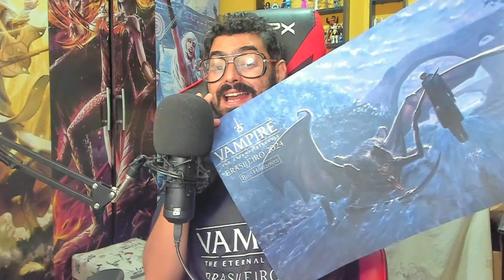Meta Game VTES Brasileiro | Vampire The Eternal Struggle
No canal da GN você encontra os melhores conteúdos de jogos analogicos! 🤙😎